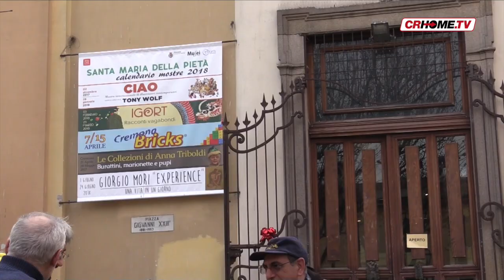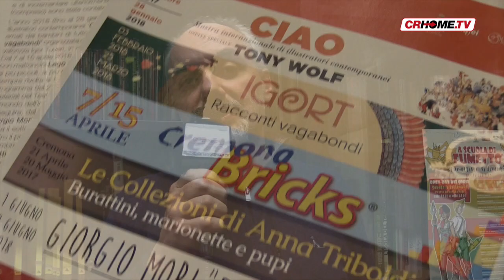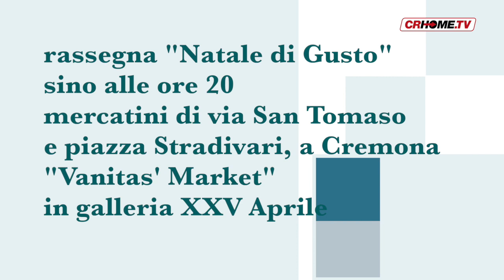Good News - edizione del 10 dicembre 2017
In questo numero: Fitta l'agenda del 2018 per il centro culturale "S. Maria della Pietà" di Cremona tra grafica e fumetti, arte e marionette. E' stato presentato nel corso di una conferenza-stampa, ecco tutti i dettagli. E poi gli appuntamenti di oggi.